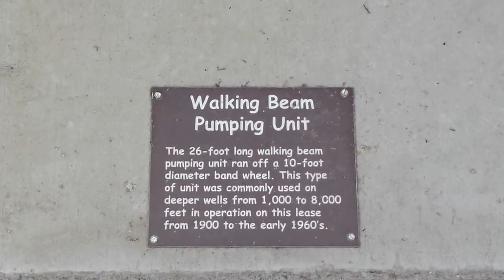Wooden beam pumping unit at Olinda Oil Museum